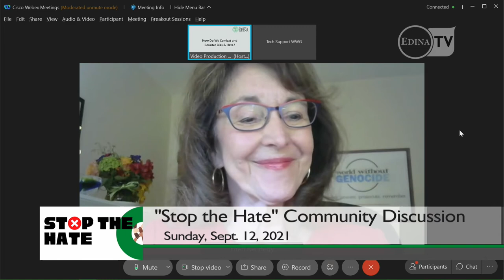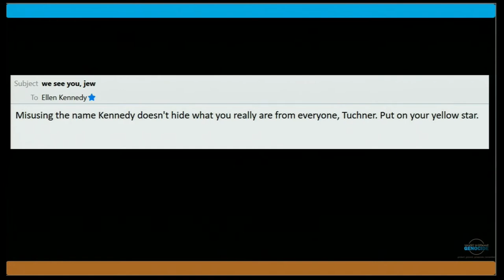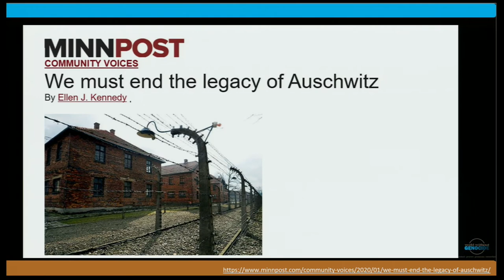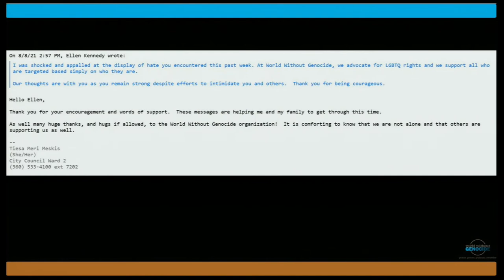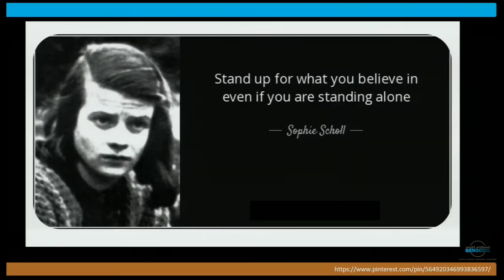"Stop the Hate" Community Discussion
"Stop the Hate" Community Discussion - Sept. 12, 2021